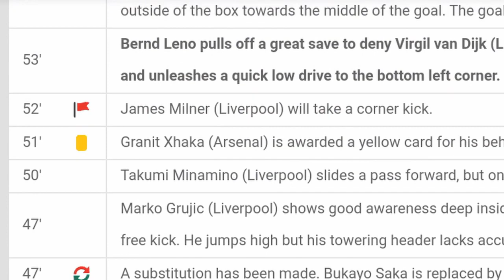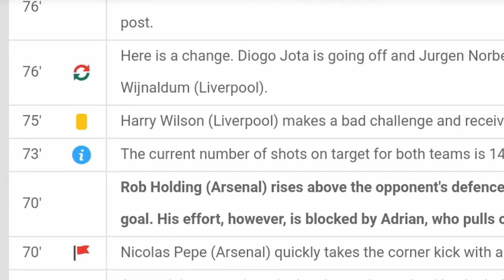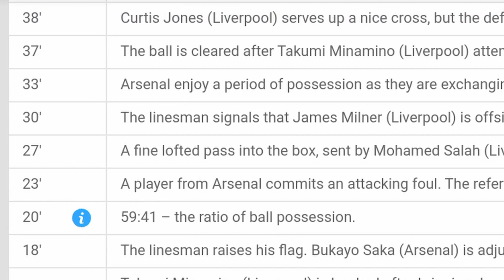Sampdoria vs Lazio 3 0 / All goals and highlights / 17.10.2020 / ITALY - Serie A Match Review